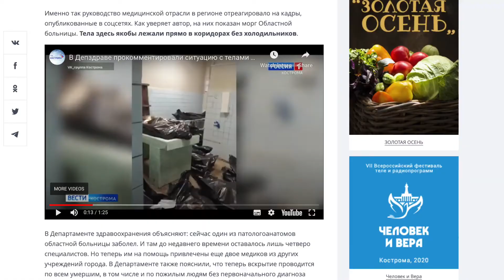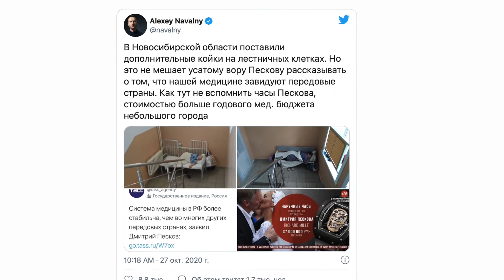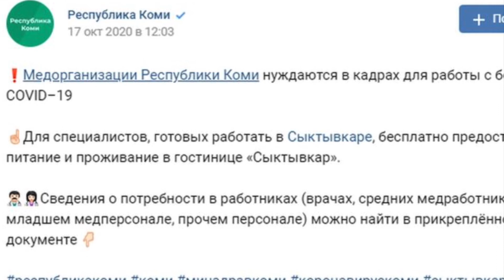YANGILIKLAR XABARLAR Ўликхоналар тўлди, доктор етишмаяпти - Россия Covid-19 BBC Yangiliklar Rossiya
Yangiliklar Tezkor Xabarlar o'zbekiston 24 YANGILIKLAR UZ
Янгиликлар O'ZBEKISTON YANGILIKLARI VA DUNYO XABARLARI axborot TOP 2020 Новости Сегодня CORONAVIRUS
Ахборот elparvar
covid 19
coronavirus

Охирги 24 соат ичида Россияда Ковид-19ни юқтирганлар ва ундан вафот этганлар сони яна рекорд даражага чиқди. Россия ҳукумати пайшанба ҳолатига кўра, 17 717 янги юқтириш ҳоллари қайд қилингани ва рекорд 366 одам вафот этганини билдирди. Россияда коронавирусдан вафот этганлар сони 27 минг кишидан ортди.